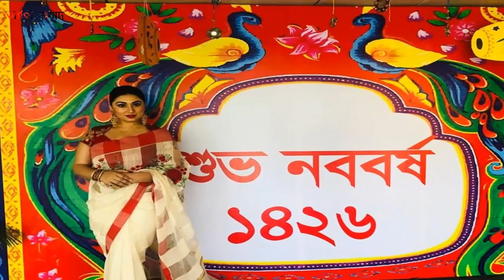তারকাদের পহেলা বৈশাখ যেভাবে কাটল।। Celebrity Pohela Boishakh 1426 Video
আজ বাংলা নববর্ষ ১৪২৬'র প্রথম দিন। এ দিন তারকারা নানাভাবে উদযাপন করছেন। কেউ শ্বশুরবাড়ীতে বেড়াতে যাচ্ছেন, কেউ সঙ্গীকে নিয়ে ঘুরতে গেছেন। পরীমনি পেয়েছেন শাশুরীর কাছ থেকে বিশেষ উপহার। অপু বিশ্বাস শাড়ী পরে ঘুরেছেন। সিয়াম আহমেদ তার বউকে নিয়ে বিভিন্ন জায়াগায় গিয়েছেন।